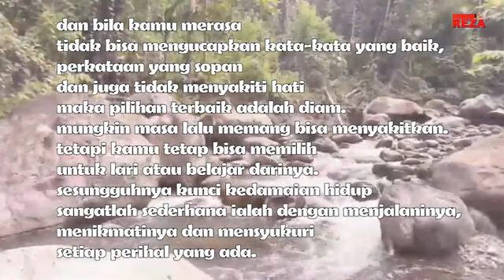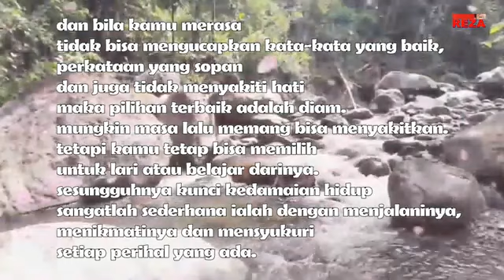kata kata bijak KEREN MENYENTUH HATI (2)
BACKGROUND VIDEO BY :
Free HD Videos - No Copyright

puisi cinta
puisi alam
top hits
lagu indonesia
lagu indonesia terbaru
full album
satrio piningit
marhaban ya ramadhan
idul fitri
lebaran
kolosal
valentine day
ratu adil
jayabaya
pandawa
imam mahdi
kata kata bijak naruto
kata kata bijak singkat
nasehat
kata nasehat
nasehat bijak
satrio piningit terbaru
satrio piningit jayabaya
satrio piningit ratu adil
satria piningit dan ratu adil
datangnya satrio piningit
apa itu satrio piningit
satrio piningit youtube
satrio piningit yang asli
youtube satrio piningit
perjalanan satrio piningit
sifat satrio piningit